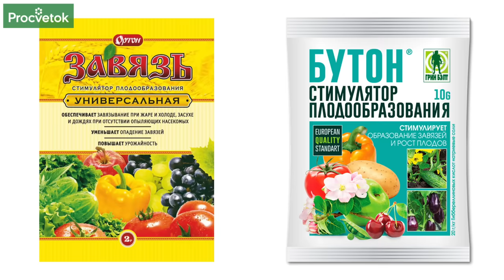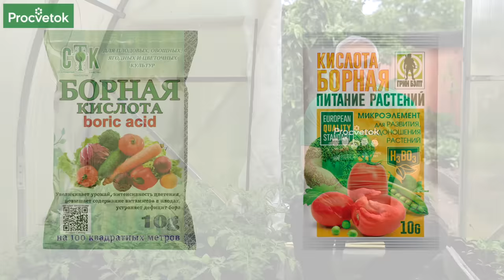ОПРЫСКАЙТЕ ЭТИМ ТОМАТЫ ВО ВРЕМЯ ЦВЕТЕНИЯ и забудете о пустоцветах! Секрет обильного плодоношения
Как добиться обильного плодоношения томатов? Что предпринять, чтобы получить больше завязей, а не пустоцветов? Удаление лишних пасынков и листьев, хорошая вентиляция, а также подкормки по листу бором и не только. Как воспользоваться этими приемами для большого урожая томатов, рассказывает опытный агроном Петр Ломонос.

00:00 Вступление
00:30 Пасынкование томатов для плодоношения
01:08 Обеспечиваем томатам вентиляцию
01:30 Для чего удалять нижние листья у томатов
02:07 Препараты Завязь и Бутон
02:48 Бор для томатов – как вносить
03:45 Чем подкормить томаты по листьям
04:25 Томаты в открытом грунте
05:09 Заключение